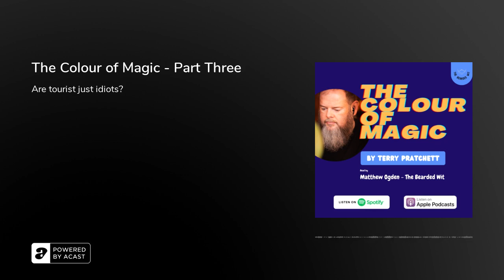The Colour of Magic - Part Three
Rincewind has been "persuaded" by the Patrician to ensure no harm befalls Twoflower during his visit. And Twoflower has been deliriously happy to see the carnage of the aftermath of a genuine Morporkian tavern brawl.&nbsp;

I really can't see anything going wrong with this at all...&nbsp;